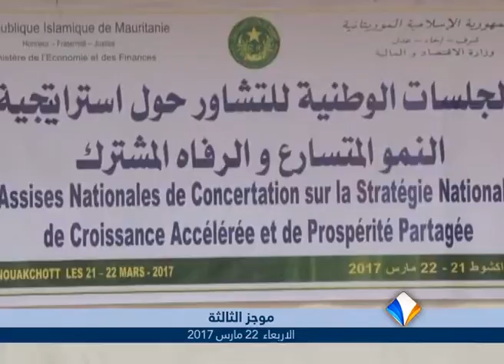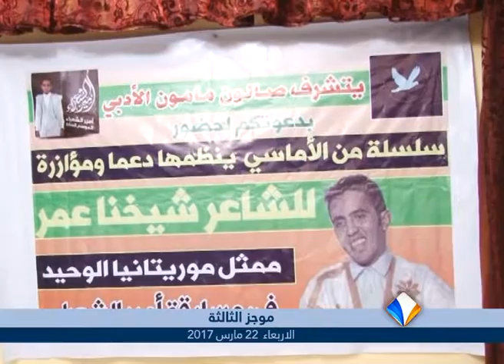موجز أخبار الثالثة 22ـ03ـ2017 من قناة المرابطون.